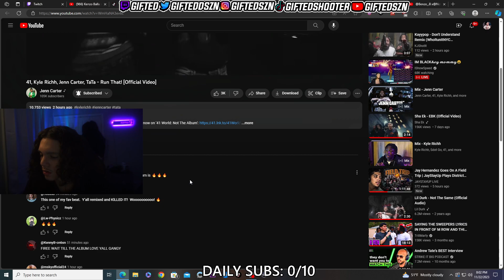Gifted Reacts To 41, Kyle Richh, Jenn Carter, TaTa - Run That! [Official Video]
41, Kyle Richh, Jenn Carter, TaTa - Run That! [Official Video]
Transcript